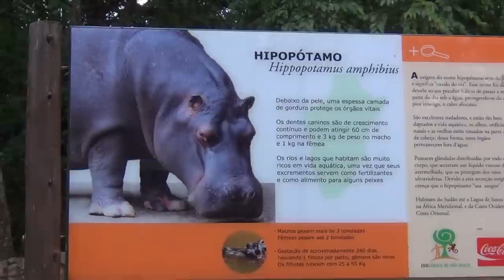Zoológico de SP - Hipopótamo - 02Nov2011 - HD 1080p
Hipopótamo